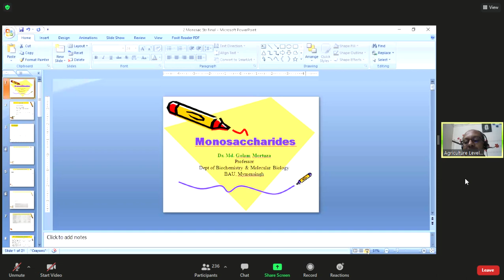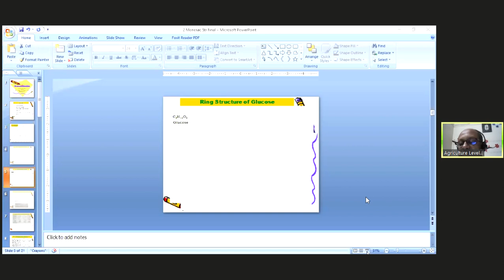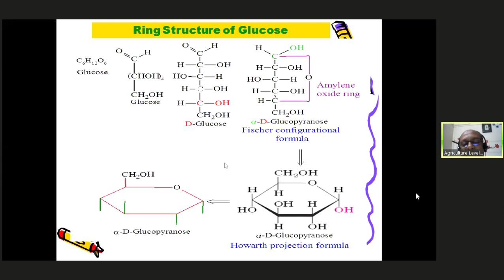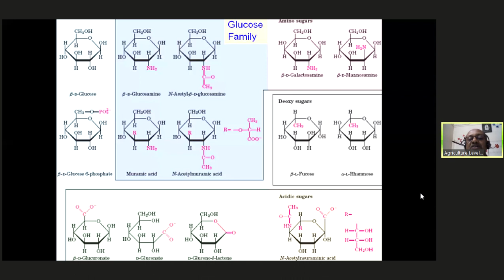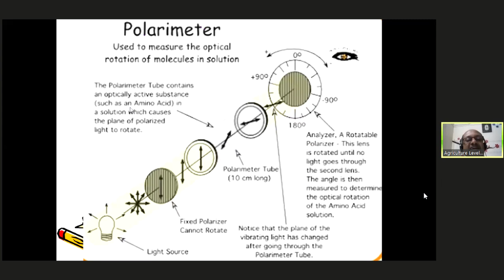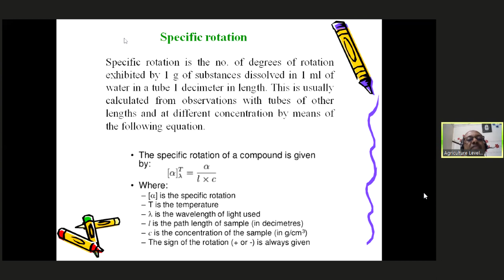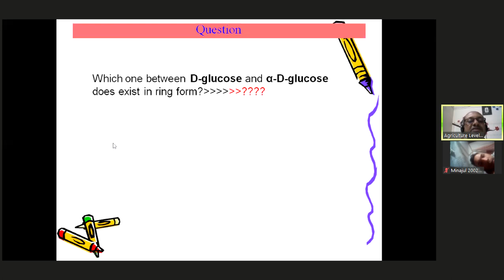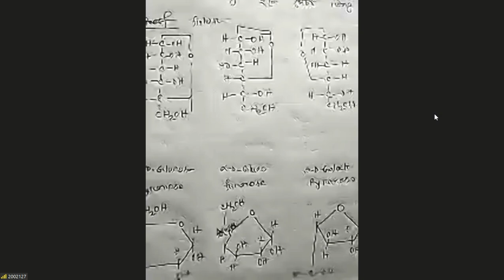Monosaccharides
Zoom Meeting
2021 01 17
11 19 26